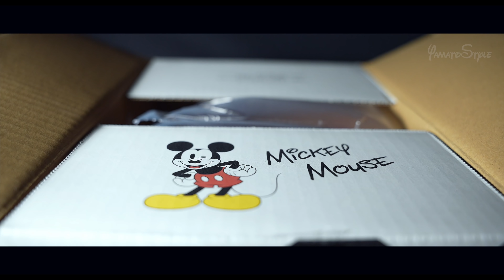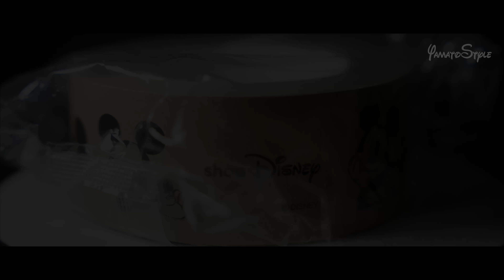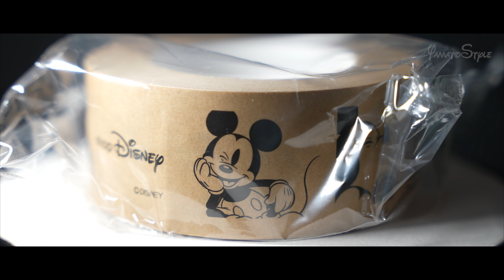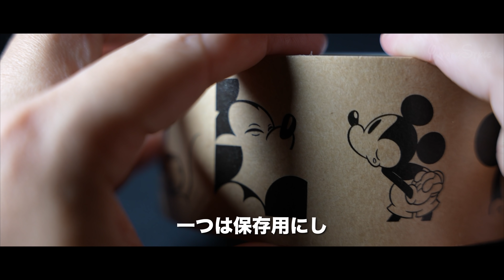【Shop Disney】 ディズニー好きが持っておきたいアイテム